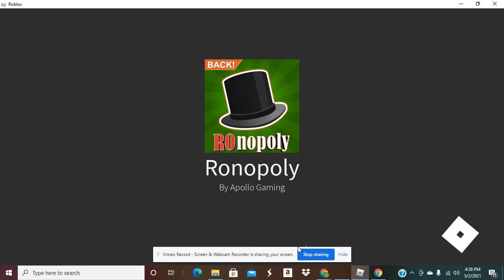Monopoly in Roblox! (I'm jzk2009)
This is what I call, silently rigged. (That was a joke.) This can be pretty fun if your luck isn't hot garbage like mine in the end-game.